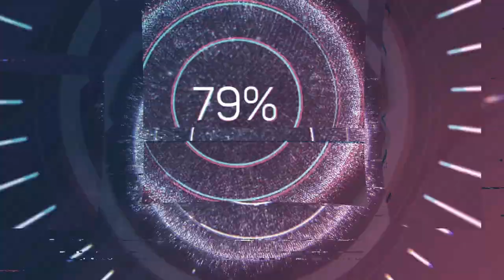Francesco Maria Stiava (1640-1702) - Magnificat à 5 voci (1694)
Composer: Francesco Maria Stiava (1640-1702)
Work: Magnificat à 5 voci (1694)
Performers: EnsembIe San FeIice

Drawing: Anoniem - Gezicht vanaf het water op de stad Messina (c.1690)

Francesco Maria Stiava
(Lucca, 1640 - Lucca, 1702)

Italian composer. Almost nothing is known about his life. He was born to a family of musicians, his elder brother, Domenico Stiava, was chapel master of the Cathedral of Lucca, while he lived for a long time in Messina, where he was the master of the royal chapel until 1700, when he returned to Lucca. Stiava's output was mainly sacred and was strongly influenced by the great Sicilian Baroque. His music can be related to the compositions of authors such as Bonaventura Rubino, Sigismondo d'India, Antonio Ferraro, Giovan Pietro Flaccomio and Vincenzo D'Elia.